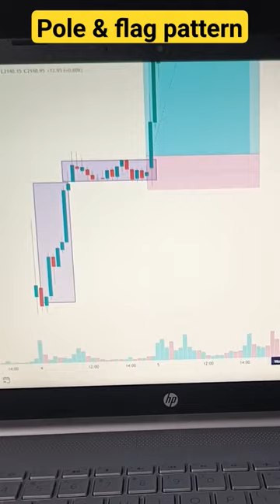perfect example of pole and flag chart 📊 pattern